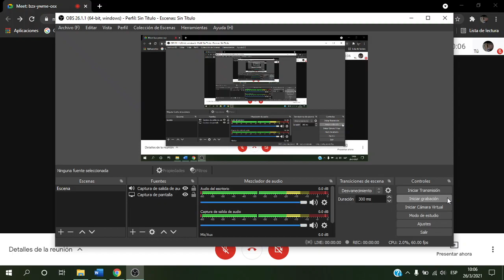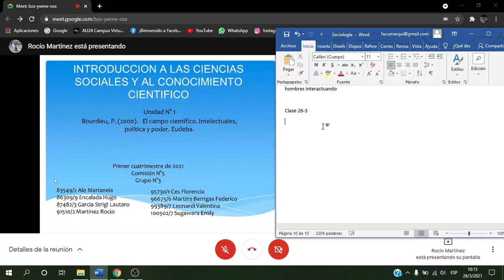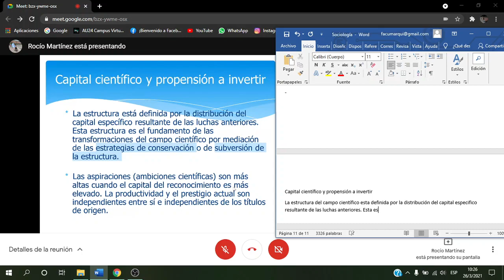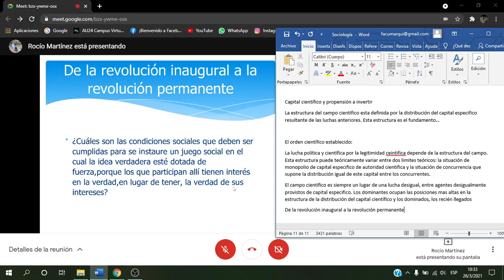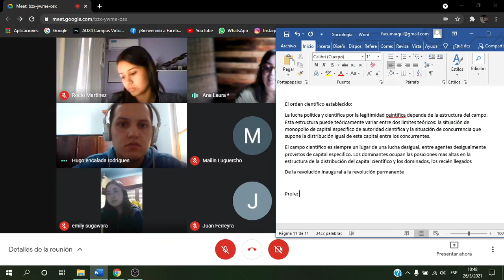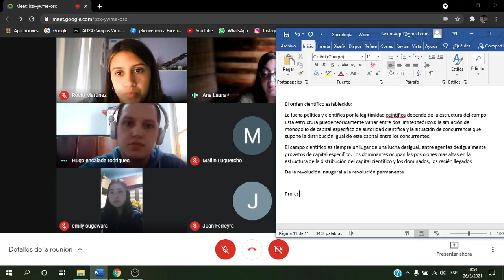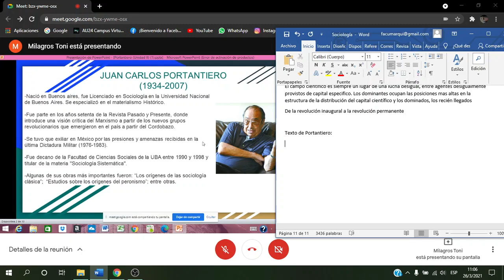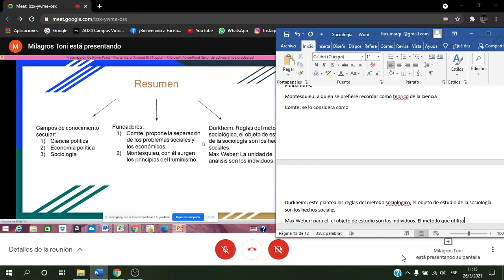SOCIOLOGIA UNLP CLASE 4. UNIDAD 1 Y 2 BOURDIEU Y PORTANTIERO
TEXTOS 3 Y 4.
BOURDIEU (UNIDAD 1)
PORTANTIERO (UNIDAD 2)